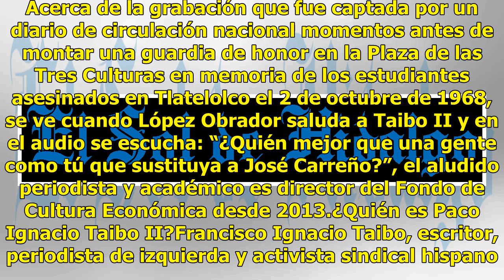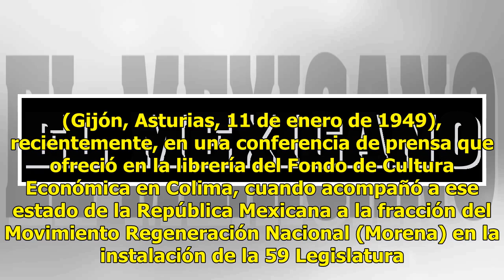Paco Ignacio Taibo II, aún sin decisión sobre dirigir el FCE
Después de la revelación de un video del presidente electo de México, Andrés Manuel López Obrador, en el que se escucha que le pide al escritor Paco Ignacio Taibo II le resuelva ser el próximo titular del Fondo de Cultura Económica (FCE), tras la renuncia a la invitación al cargo de la escritora Mar...